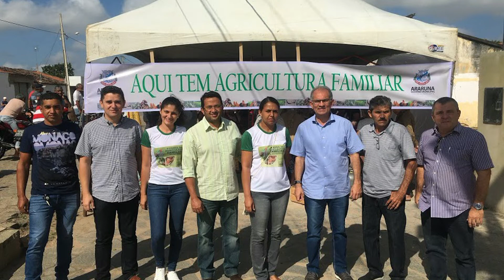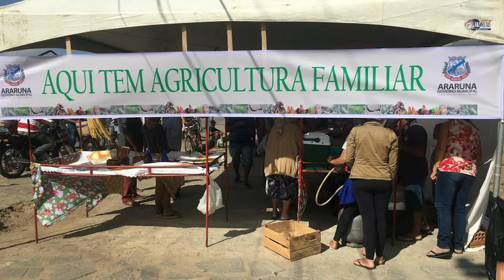Feira da Agricultura Familiar de Mata Velha acontecerá todas as sextas